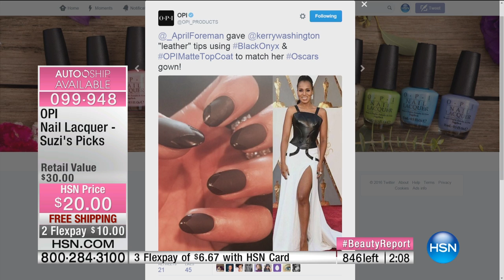OPI Nail Lacquer Suzi's Picks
Suzi wants to share her favorite hues with you! Try on these timeless, universal colors for a manicure or pedicure that matches with everything. Suzi loves these...